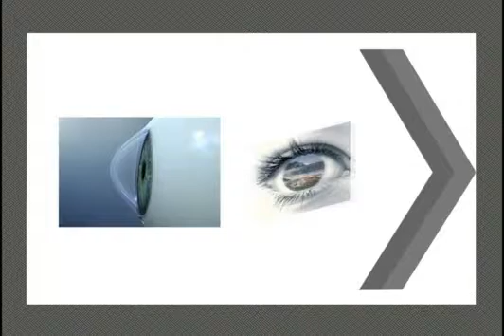Ópticas New Glasses Ltda.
Centro Óptico y Contactología New Glasses Limitada
Avenida Apoquindo 4100 Of. 316
Las Condes - Santiago
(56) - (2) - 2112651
Chile

Centro de Contactología y Optica New Glasses. Contamos con dos centros  atendidos por contactólogos titulados.Nos especializamos en el tratamiento de Queratocono y  en Terapia Corneal  Refractiva.
con una gran variedad de lentes de contacto anuales y desechables, y equipos de alta tecnología
para mayor información vísItenos

LENTES DE CONTACTO , OPTICAS